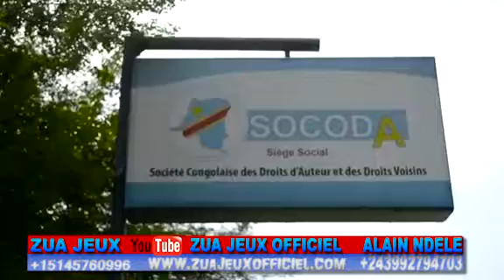SHAKA KONGO:ABANGI TE ABIMISI BA VÉRITÉ NANI AKOZALA Premier ministre PE BAKONZI NINI BA BOMI MBOKA